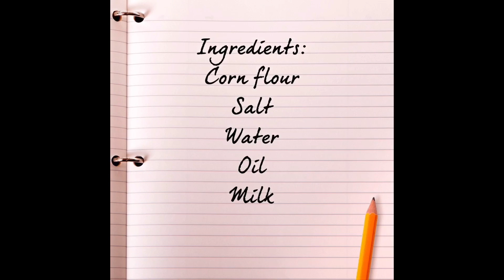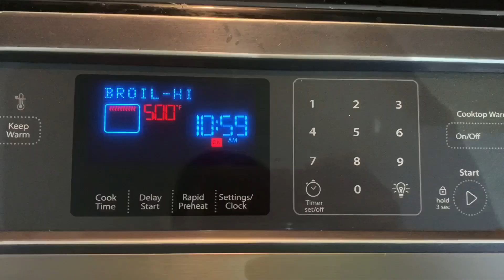Corn bread| Da juwaro dodai | two ways in oven and on the pan |my style| Chef me not 👩🏻‍🍳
I hope you guys like it, if you guys have any questions lemme know in the comments section below thank you all : )